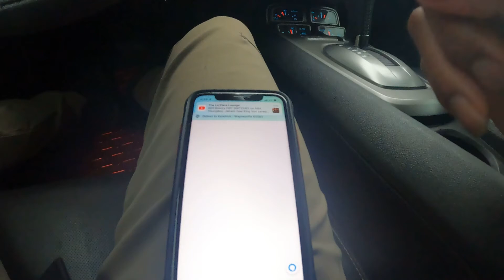Going to the Store [Episode 254]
We are back in the Camaro! This car has never seen a pair of tale lights and never will. I wise man once said I don't care if you win by an inch or a mile winning is winning! Something happens to me when I put on that coat before I leave the house. Andrew starting school soon and I have a few more school supplies to get. The mission get to the store get the rest of the school supplies and get out as fast as possible. Don't want to get caught up in a school shooting that is my biggest fear.